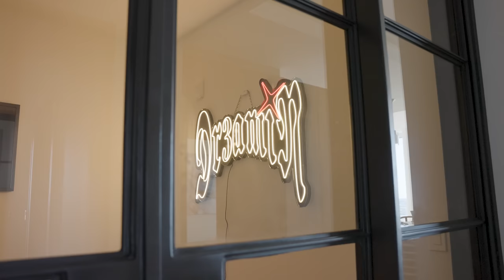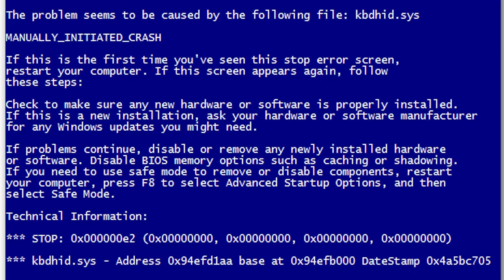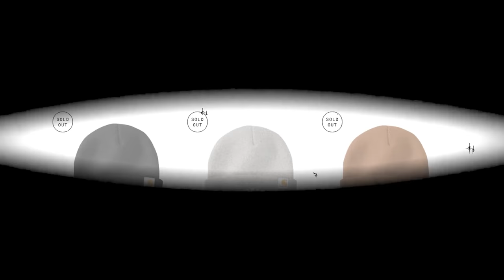My New $5,000,000 Apartment Tour (at 18)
As you guys know I recently moved to Texas after Fortnite announced their new Central servers. I finally got round to filming a tour for you guys, let me know what you think in the coments below!